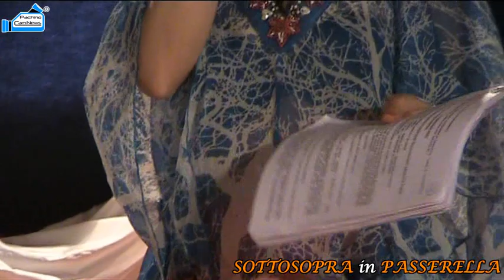Sottosopra in Passerella. Inizio alla sfilata